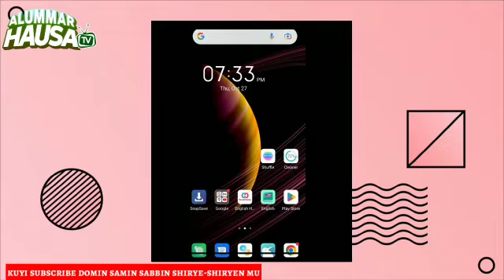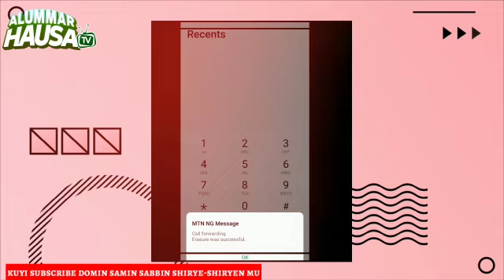Yadda Zaka Cire Wayar Ka Bayan Ka Tabbatar Ana Bibiyar Ka.